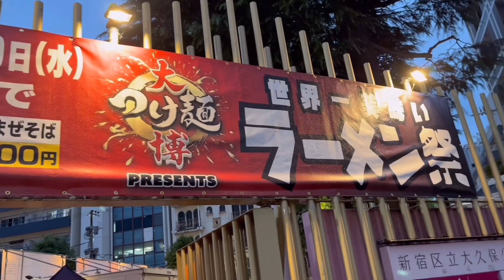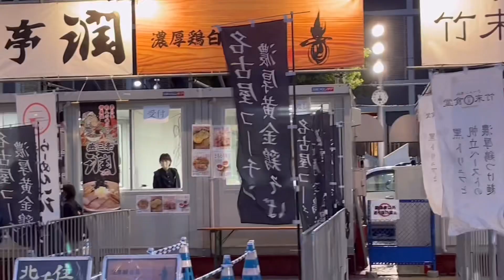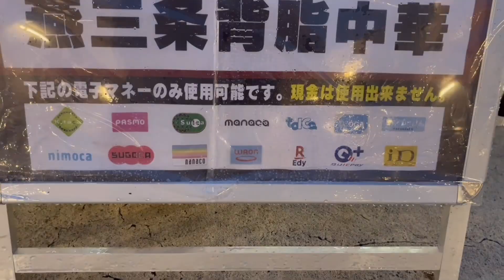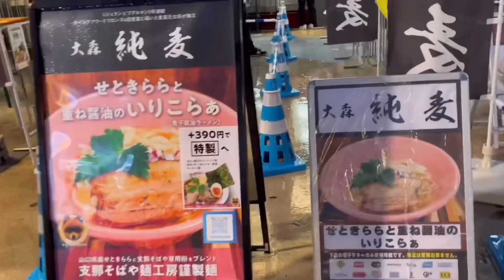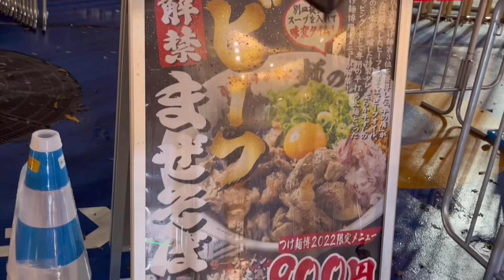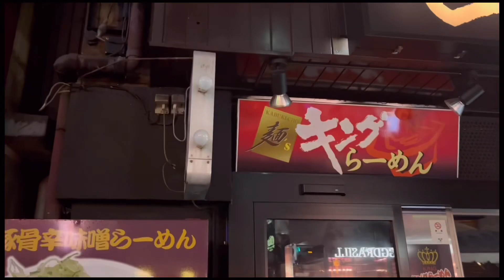大久保公園！大つけ麺博！世界一美味いラーメン祭！初日！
大久保公園で開かれてる、大つけ麺博 世界一美味いラーメン祭に初日から行ってみました。
三年ぶりに開催されたつけ麺博は、今回から現金で買えなくなり電子マネーのみとなりましたので、ご注意下さい。
Suica、PASMO、ナナコなどは使えますが、PayPayはドリンク類しか使えませんでした。
50mくらい先にセブンイレブンがあるので、そこでチャージをすると良いと思われます。

［動画目次］
00:00 挨拶、オープニング
00:37 会場内、出店紹介
04:29 食べるラーメン決定
05:17 締め、エンディング